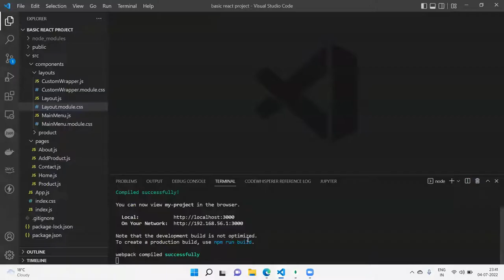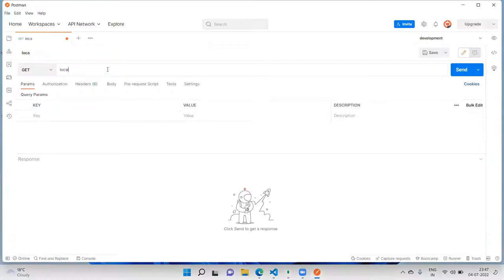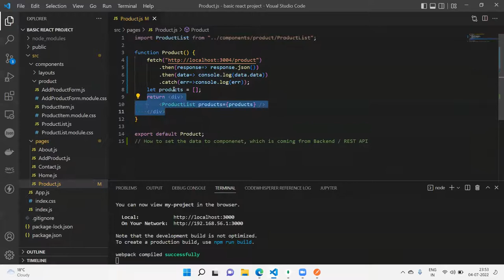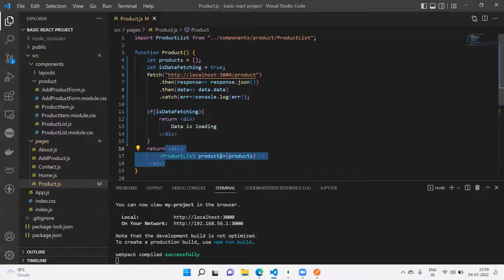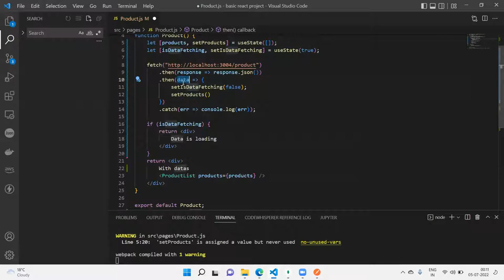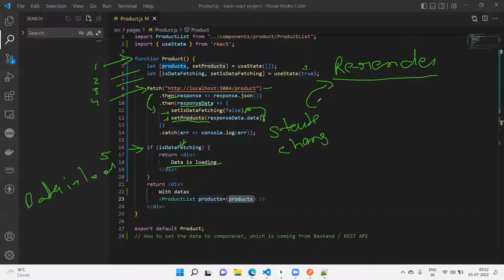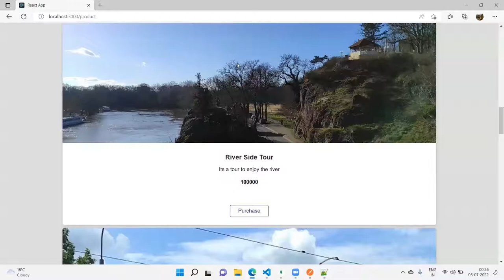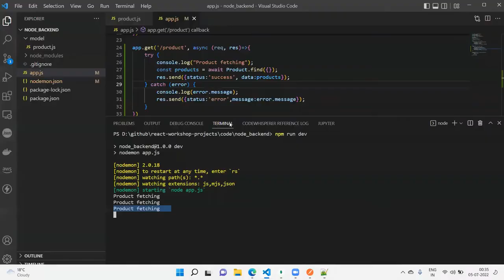NodeJS + React + MongoDB Fetch and show on React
React+Node+Express+MongoDB fetch and display data

Note: Its Basic Project's  9th video, kindly watched other videos before this if you want to learn react from scratch.

NodeJS REST APIs from scratch:

- How to create REST API in NodeJS ( Beginner) to fetch data from MongoDB
- How to fetch or get data using REST API from React
- How to display data on react componenet.
- How to handle async calls in react componenet
- How to use useEffect()
- How to put conditions on the specific part of componenet to be load or call
- React nodeJS MongoDB Express
- How handle infinite call error
- React Error: Too many re-renders. React limits the number of renders to prevent an infinite loop.